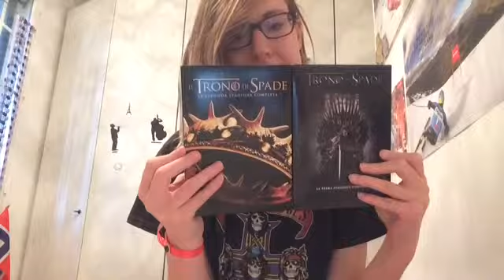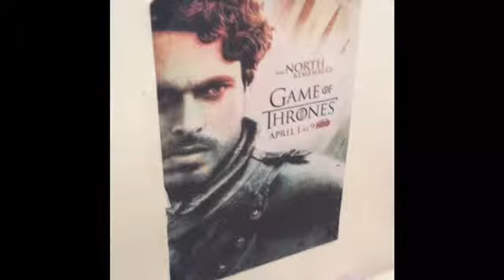Game of Thrones TAG | Lea Melix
finalmente sono riuscita a filmare questo video tag, serie tv tra le mie preferite.